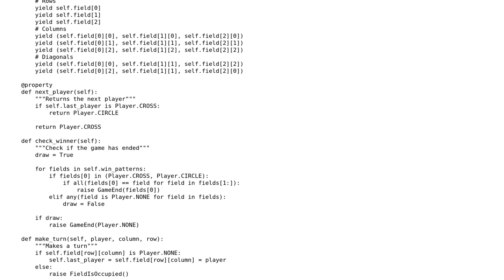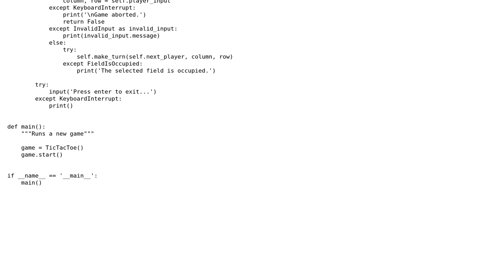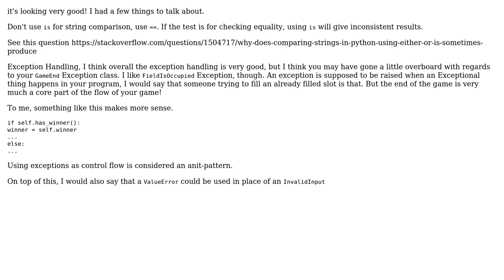Code Review: Object-oriented Tic-Tac-Toe game (2 Solutions!!)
Code Review: Object-oriented Tic-Tac-Toe game

With thanks & praise to God, and with thanks to the many people who have made this project possible! | Content (except music & images) licensed under CC BY-SA | Music | Images & others | With thanks to user Richard Neumann user MarianD user chatton user alecxe and the Stack Exchange Network Trademarks are property of their respective owners. You are responsible for your own actions.